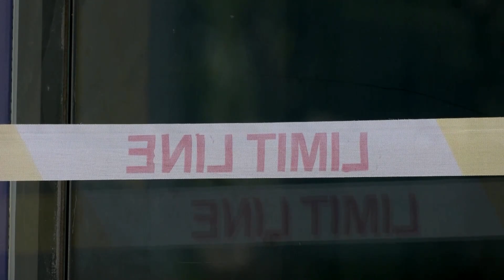Shanghai chases karaoke COVID cluster as cases rise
Authorities in Shanghai are attempting to track COVID infections linked to an illegal karaoke lounge in the city